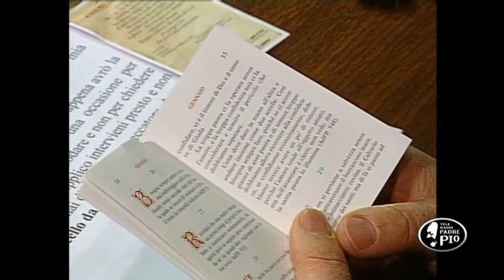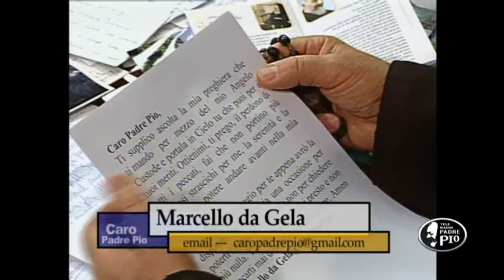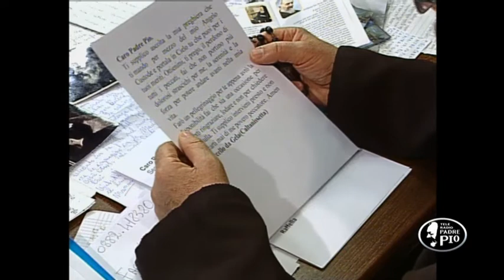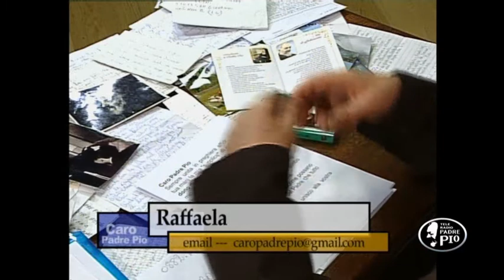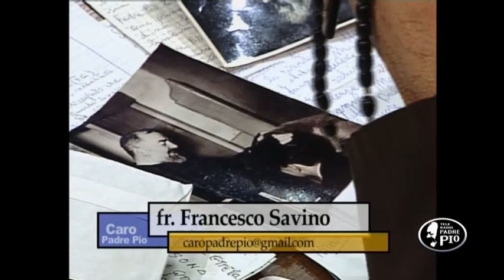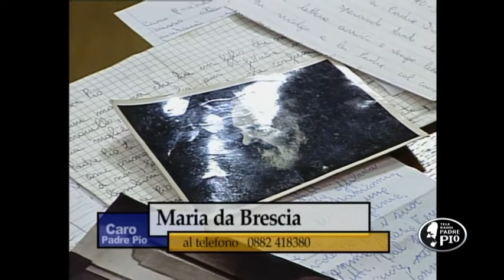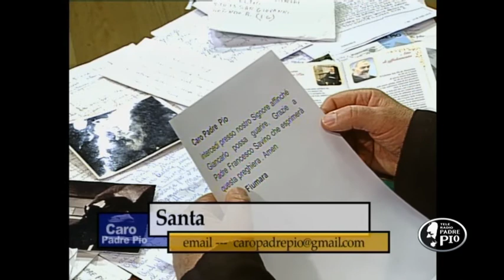Caro Padre pio 27 gennaio